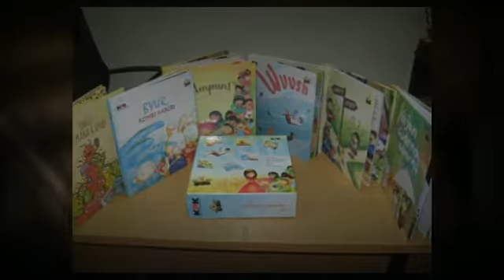workshop penulisan buku anak bareng KPK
Kepenulisan Buku Anak Anti Korupsi
Bareng PBA dan KPK
Penulis Gerakan Anti Korupsi